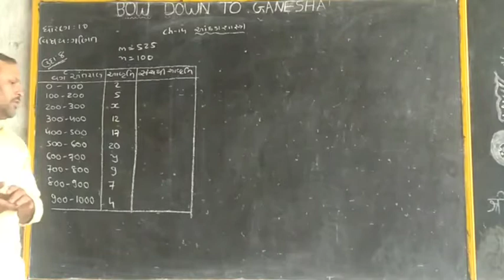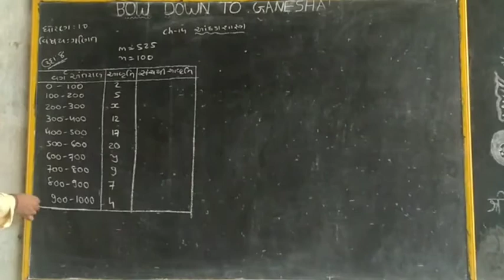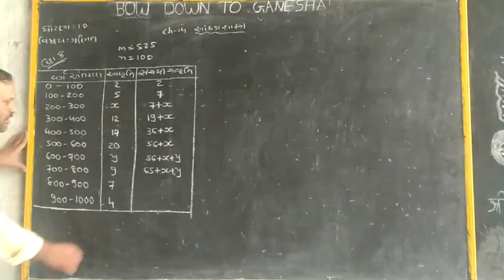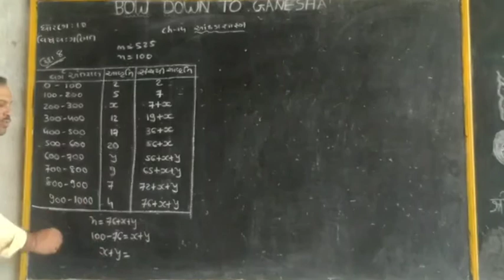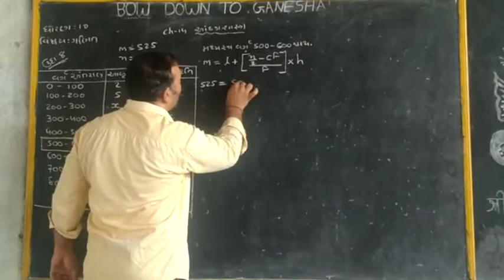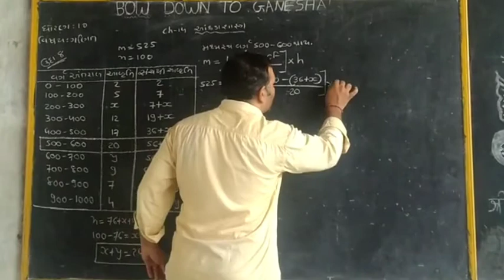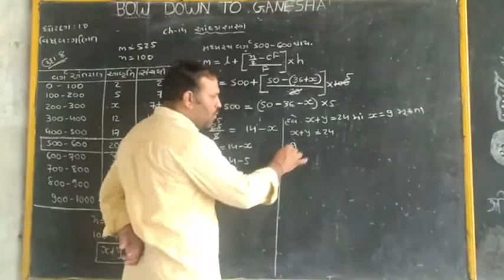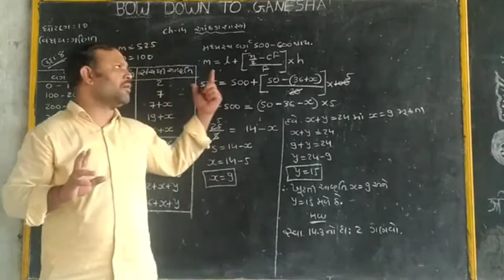Pravin sir maths chepter 14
Example number. 8